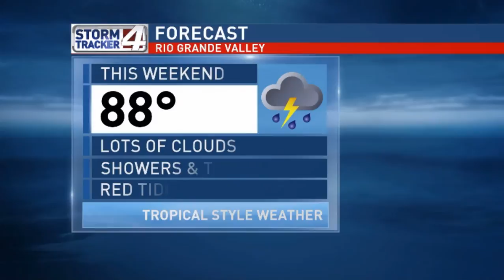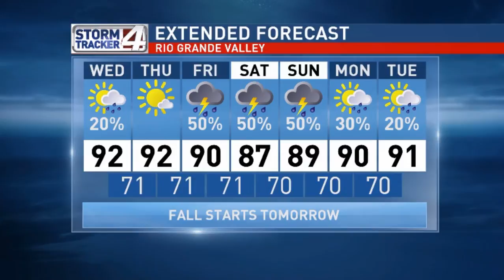Bryan Hale's Weather Forecast for the RGV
A brief break from the afternoon showers and the threat of red tide in my video forecast.